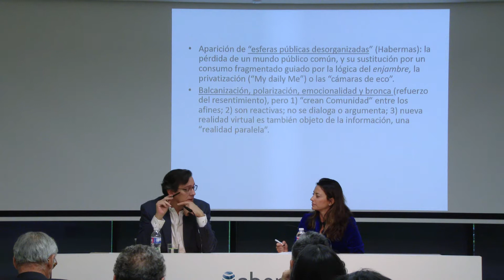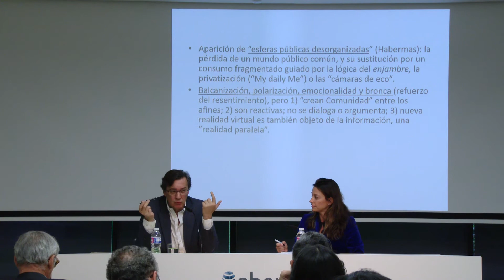Resumen Desayuno con Fernando Vallespín - Democracia y digitalización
Fernando Vallespín, politólogo y analista en varios medios de comunicación ha sido el invitado de los desayunos "Las mañanas del mañana" de digitalES de este mes. El experto vaticina el fin de los intermediarios tradicionales del discurso informativo y público, con una lucha feroz por el mercado de la atención.
Para Vallespín las nuevas tecnologías permiten hacer lo mismo que antes pero de manera diferente, por lo que la pregunta clave sería identificar cuál es el cambio cualitativo.
Creación de comunidades afines, la postverdad y realidades paralelas, la destrucción de los elementos de autoridad, la democratización de la comunicación y el triunfo del individualismo narcisista frente a la conciencia cívica son algunas de las consecuencias de “las tecnologías del yo” que Fernando Vallespín destacó en su charla.
Sin embargo, el politólogo concluye que estas tecnologías también son un instrumento positivo para la democracia, ya que facilitan la movilización ante cuestiones sociales y constituyen una útil plataforma para el activismo.